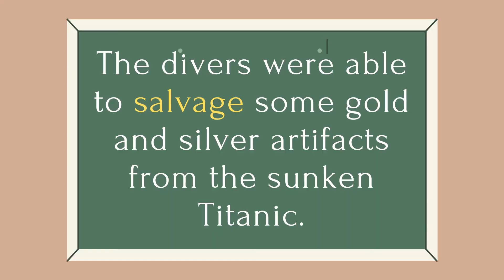Speak (English) Better (Using the word "SALVAGE" in a positive context.) Episode 1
This short video tells us about the proper usage of the word "salvage" in its standard English context.

In this short lesson, we hope to help our KaLearners use this word in a more positive way.

Gusto rin natin ipakita sa video an ito kung ano and kaibhan ng paggamit natin sa salitang ito kumpara sa American and British English.

With this in mind, we hope to speak better to communicate better in our daily conversations.

Happy learning!